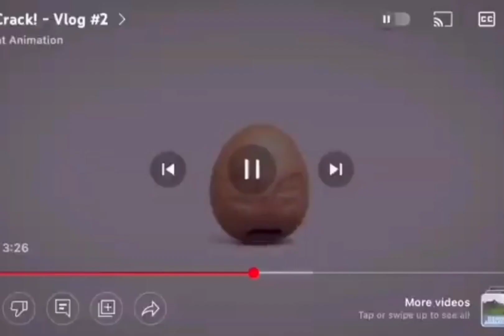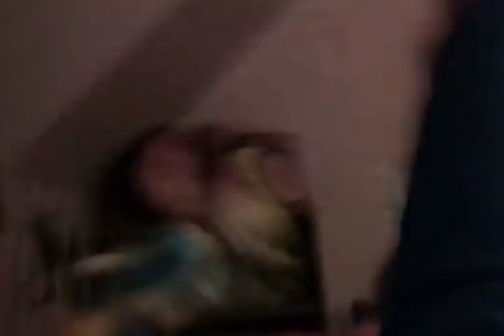cincinnati roar (Miranda sings dance edits crossover)